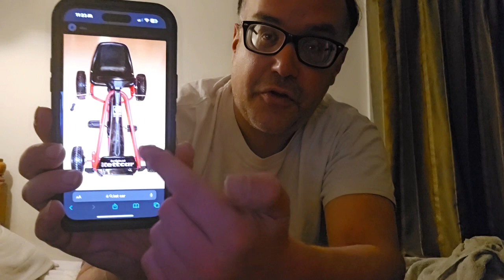Gear Change Show-You are Probably asking what got me into Cars?(ARS24-22) EPISODE 513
I have Making videos blabbing about cars racing and other vehicular topics for sone time now so what led to this in the first place the details within this video